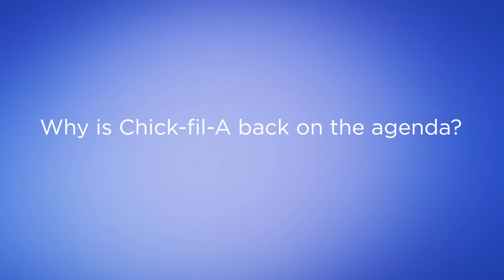City Council 101 January 9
Our monthly City Council meeting will be held on Monday January 9 with a special called meeting beforehand at 6 p.m.. Councilmember Virginia Rece has your download on this month's agenda!

City Council meetings are held at 1975 Lakeside Parkway, Suite 350B.